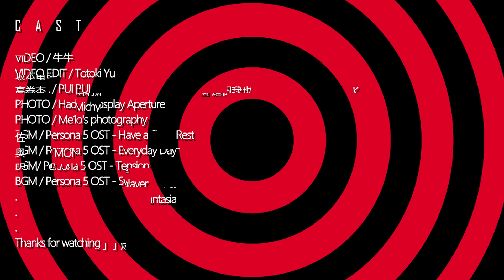Persona 5 - A BAD JOKE ON VALENTINE'S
HAPPY VALENTINE'S?
雨宮蓮 / とときゆ ö Totoki Yu
坂本竜司 / Cosplayer CH1N
高卷杏羅墨幽啊羅墨幽 為什麼我叫羅墨幽 這個我也不知道 UMo Cosplay HK
喜多川祐介 / Michyuu -優-
新島真 / Shimono Tomato
佐倉雙葉 / ごがつびょう - 五月病
(為什麼TAG不到. )
奥村春 / Mo21進化論-HK cosplayer
明智吾郎 / Akine。棄療屋
武見妙 / Neko Hime Cosplayerヾ ΦωΦツ
東郷一二三 / Mero's Cosplay Fantasia
新島冴 / Cain
三島由輝 / 無淚 Tear-Cosplay
川上貞代 / SHIYA - 丁丁烤魚魚 -
VIDEO / 牛牛 （Lok Wing Lau）
VIDEO EDIT / Totoki Yu
PHOTO / Hado's Cosplay Aperture
PHOTO / Me1o's photography
PHOTO /Pui Pui
有想過要不要跟遊戲的對話框再加字幕什麼的
但這樣的話. 細思過不太好 :p
才不是因為懶惰(。)